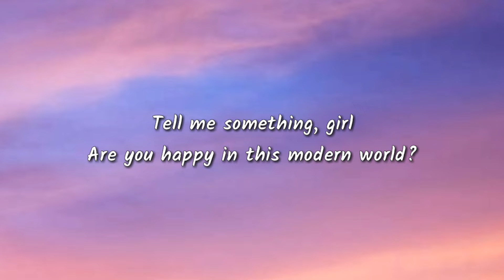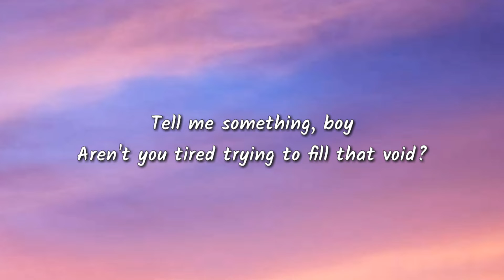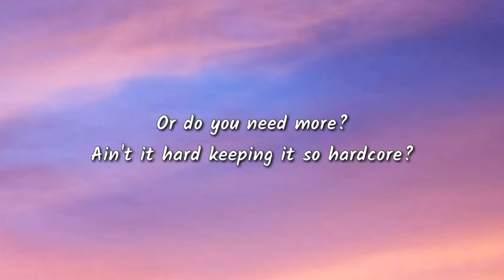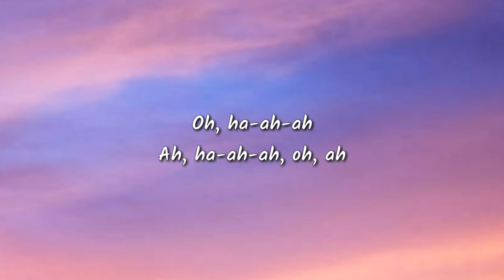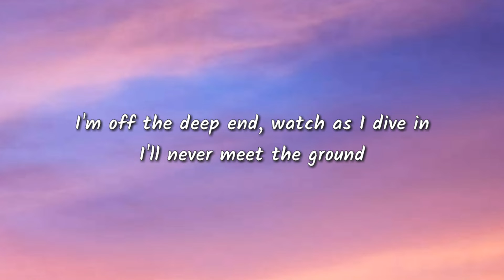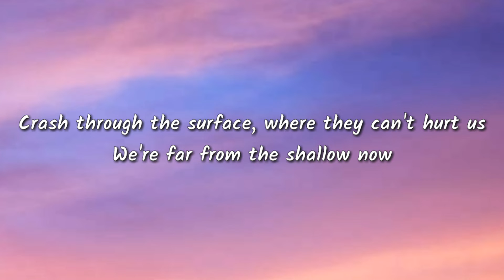Lady Gaga - Shallow ( lyrics )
Hastage
Lyrics
Is there something else you're searchin' for?
I'm falling
Aren't you tired trying to fill that void?
I'm falling
Oh, ha-ah-ah
Ah, ha-ah-ah, oh, ah
Ha-ah-ah-ah